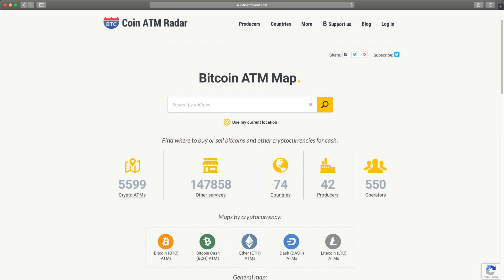#20 Ako nakúpiť Bitcoin - prehľad rôznych spôsobov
Aké máte možnosti pre nákup bitcoinu?

▶ Nespomínam vo videu aktuálne (2020) jeden z najlepších spôsobov a to decentralizovanú burzu BISQ

2 hodinový videokurz o tom, ako s ňou pracovať si môžete zakúpiť na

Toto video bolo súčasťou videokurzu natočeného v júli 2019. Aj napriek tomu, že dnes (12/2020) by som už mnohé veci povedal inak, majú videá svoju pridanú hodnotu a nechcel som ich odložiť do šuflíka. Preto ich teraz nájdete verejne a zdarma na youtube :)

Ak sa vám toto video páči a bolo vám nápomocné, dajte like, komentár a odoberajte môj kanál.
Pokojne video zdieľajte s vašimi známymi alebo rodinou.

Nech vám video pomôže na vašej ceste bitcoinovým vzdelávaním.

Tvorba videí: Dušan Matuška a Peter Nemčok